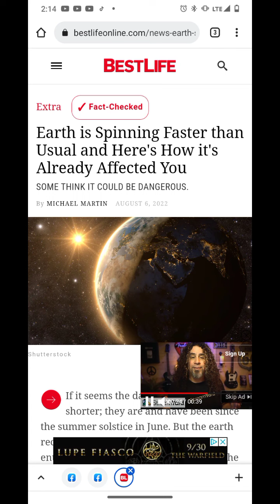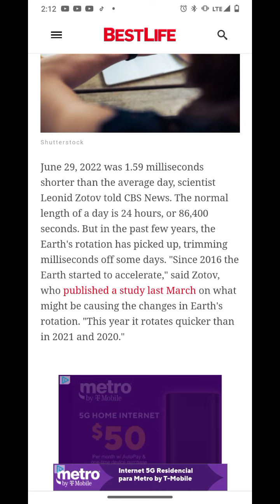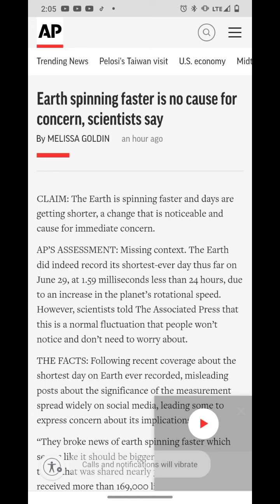Earth is spinning faster than usual and here's how it is affecting you?